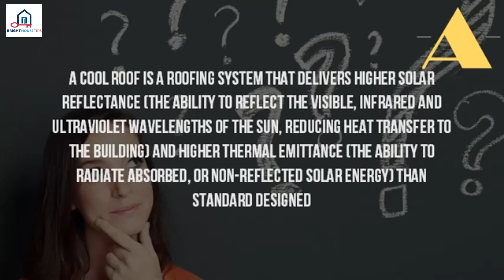What Is A Cool Roof%3F